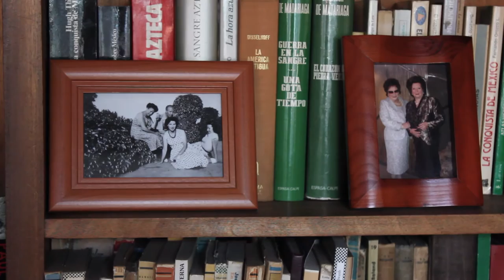Entrevista a Angelina Gatell en tintaLibre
Luis García Montero entrevista a la poeta Angelina Gatell para el número de noviembre de 2016 de la revista tintaLibre, el mensual en papel de infoLibre.